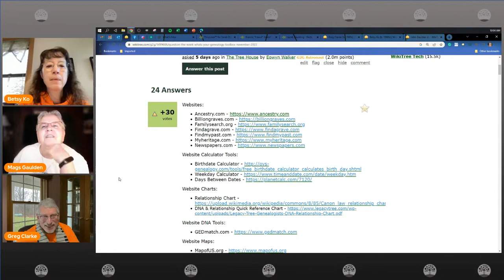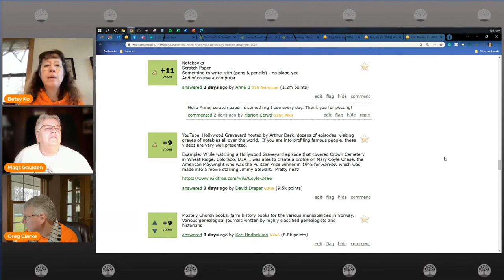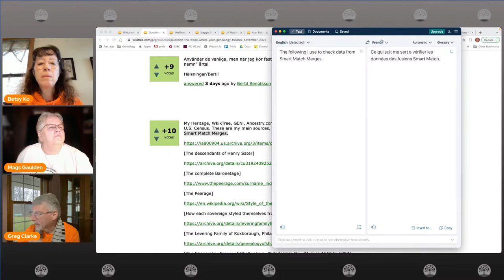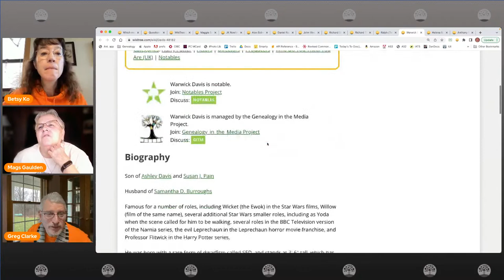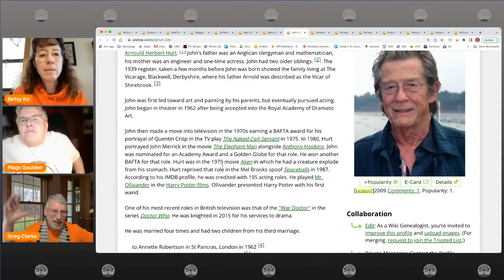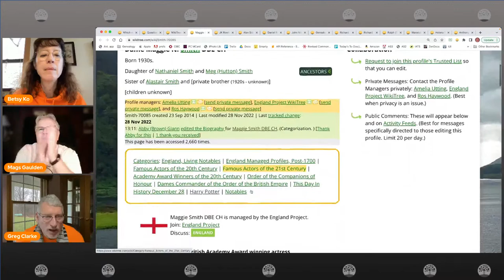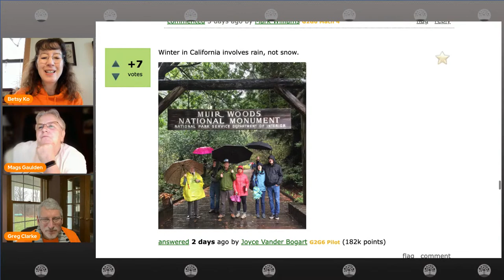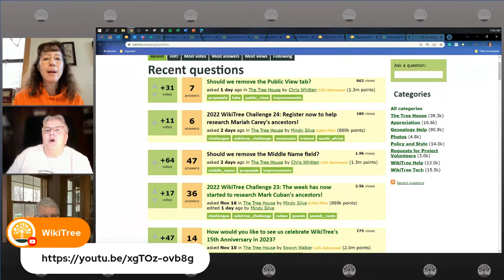WikiTree Saturday Roundup (December 3)